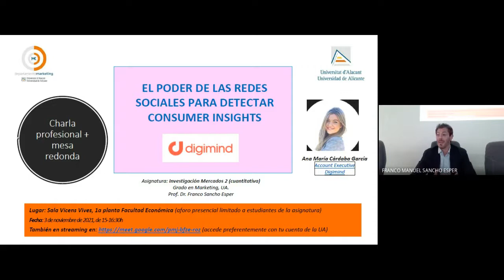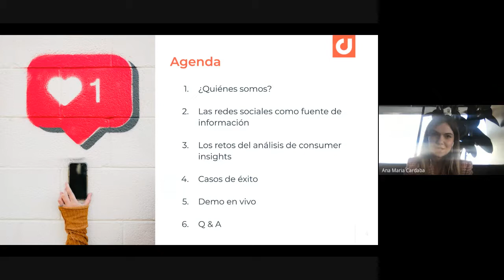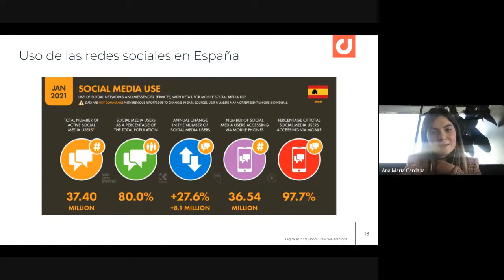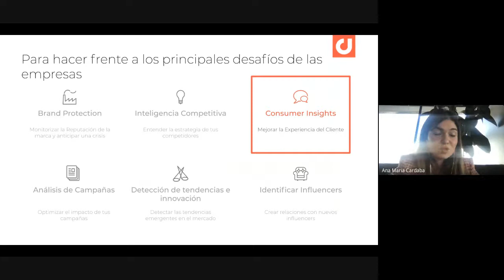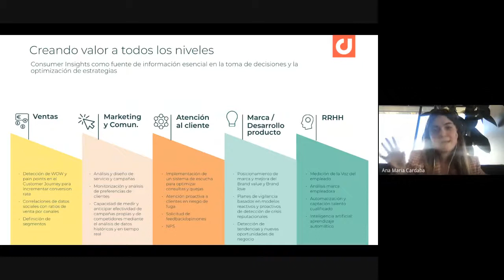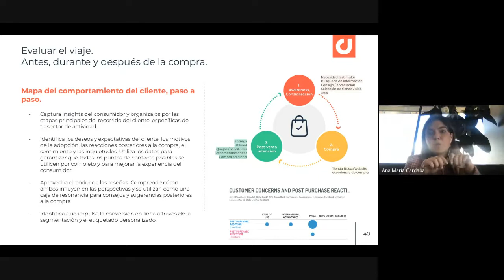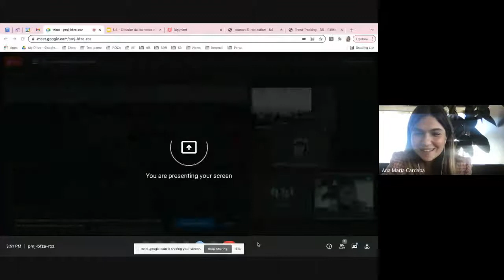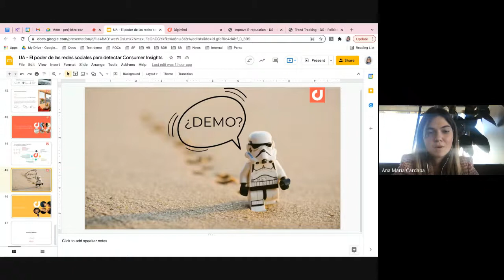El poder de las redes sociales para detectar consumer insights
Charla impartida por Ana María Cárdaba (Digimind) en la asignatura "Investigación de Mercados 2 - cuantitativa-" del grado en Marketing de la Universidad de Alicante (España) em 3/11/2021.